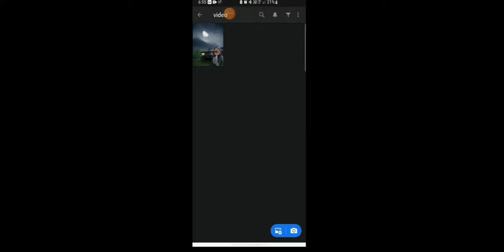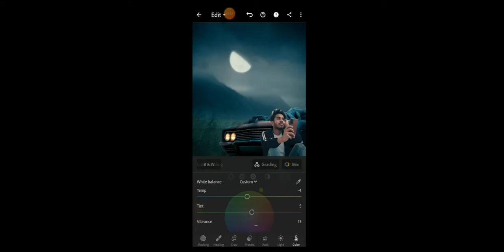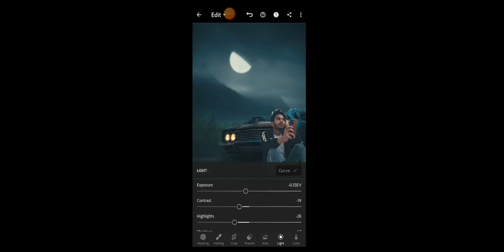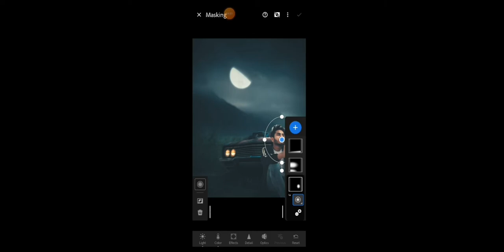How to get Cinametic color tone 🥰 in lightroom mobile - 2022 in just 3 minutes 😀 - ds pictures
How to Make cinametic color tone in 3 minutes lightroom tutorial. This video is about How to Make cinametic color tone in your photo. This video will also answer the hindi - apni photo me cinametic color tone kesse banaye lightroom se

How to Make cinametic color tone in lightroom 3 minutes. I Talk to This video is about How to Cinametic color tone easly in 3 minutes in your photo. is video me apko bataunga ki shirf 3 minutes me apni photo ko cinametic color tone Dal skte ho lightroom se is video ko Pura dekna ager smj nhi aaye to muje Dm kr Dena.